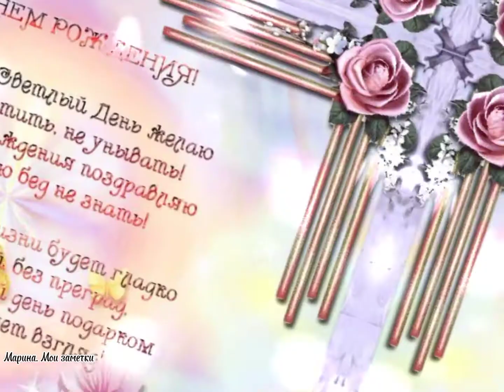С днем рождения! //Родившимся в апреле